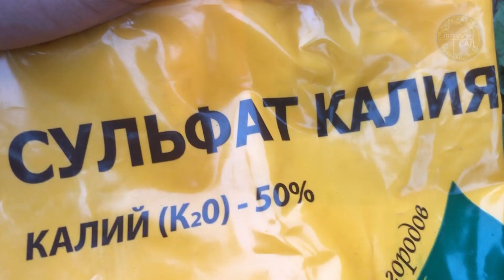Сыпьте под Смородину Осенью по 2 ложки! Сладость и Размер вас порадует на след. год!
Подкормка смородины осенью для крупной ягоды в след году.

Лучшие онлайн магазины для садоводов:

➟ Леруа Мерлен сад и огород. Самый огромный ассортимент товаров для сада-огорода! Удобрения, семена, рассада домашние цветы и растения и все это с доставкой на дом!
➟ Лучшие удобрения и подкормки с доставкой на дом!
➟ ООО «Агросемфонд» - компания, занимающаяся продажей семян, луковичных цветов осеннего и весеннего ассортимента, плодово-ягодных деревьев, декоративных кустарников и сопутствующих товаров для садоводов и огородников.
➟ Магазинт "Порядок" в котором огромный выбор новых сортов семян и товаров для дачи и сада!

Пишите комментарии и делитесь этим видео с друзьями!